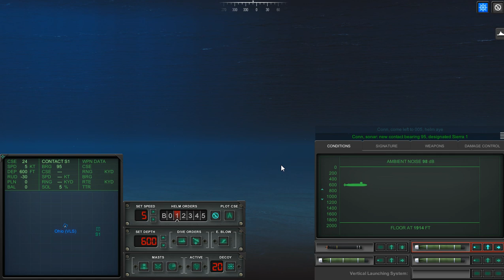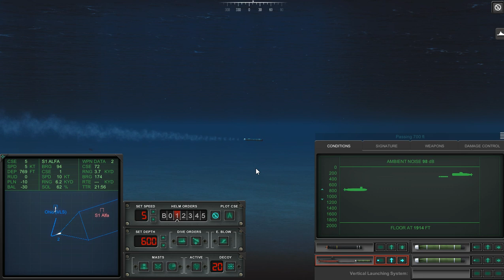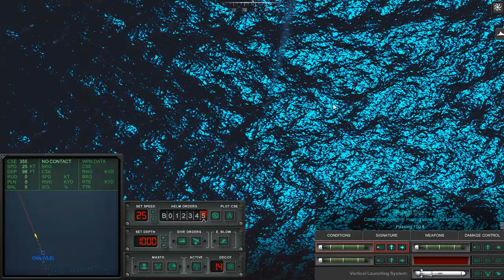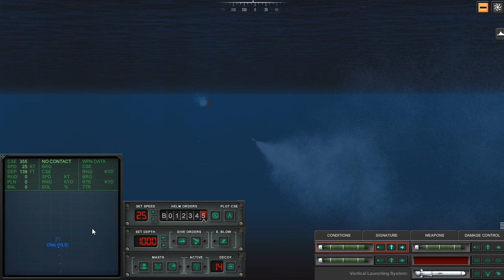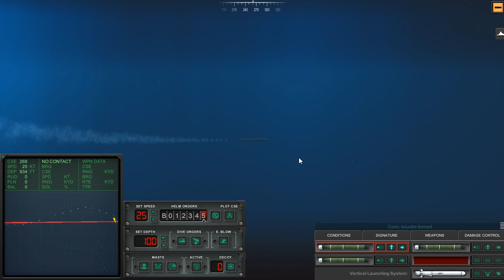South China Sea NATO campaign 60 End Game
Cold Waters
South China Sea NATO capaign
CaptainX3 CW Playable Subs Mod

Any feedback is welcomed